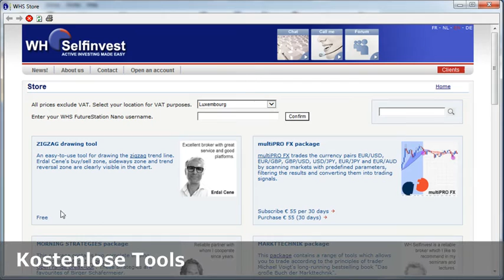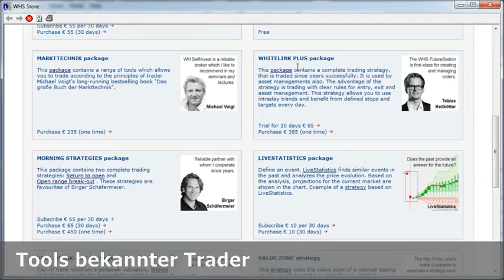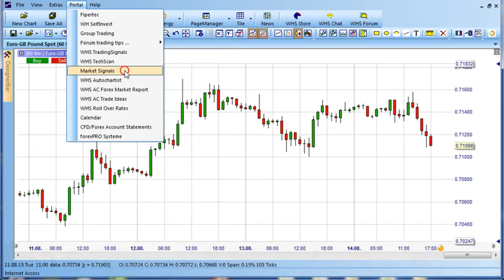NanoTrader Free - Teil 4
Dieses Video stellt Ihnen verschiedene Trading Tools vor, die in NanoTrader Free genutzt werden können.